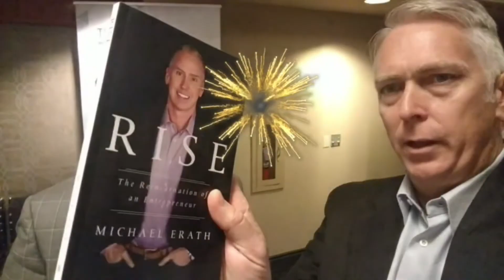Entrepreneur Interview (feat. Executive Consultant Egan Christensen)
Talk about a high powered executive! You need to follow @eganchristensen he's well travelled in the corporate arena.

Join me on Giant TV as I sit down with Egan to discuss his incredible work history, what he's up to now and where he's going.

Egan's Y2K story alone is worth the listen!